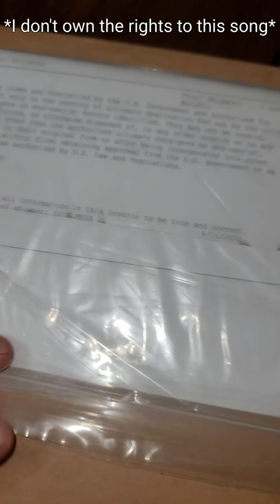FALKEN TIRE SENT ME A SUPRISE Gift!!!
@falkentire Sent me an awesome Care Package and it was surreal opening getting off the plane! can't wait for whats to come in the future 🤙